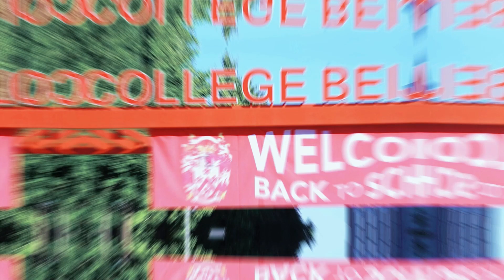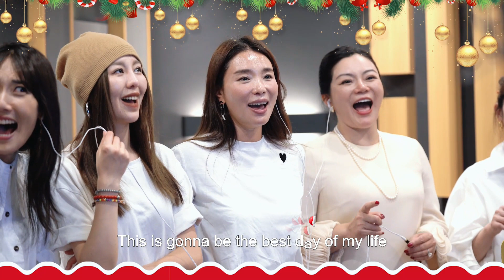2022 DCB FOD Christmas Message